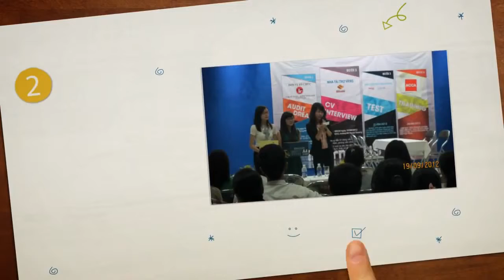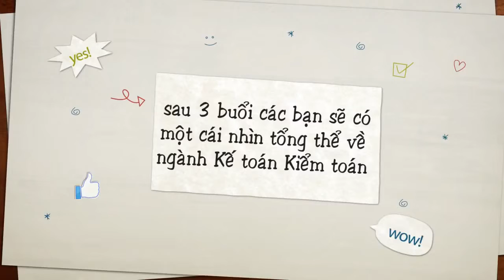[InternPLUS 2013] Giới thiệu về InternPLUS 2013